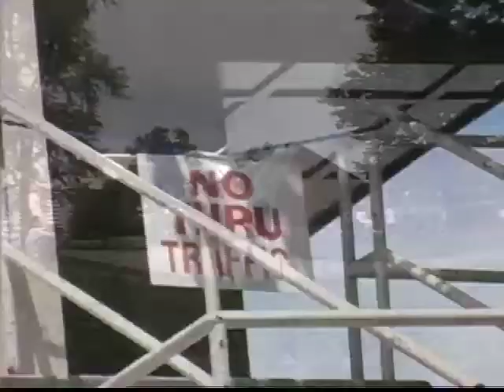MLC Make Love "Montage 2"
i like puppies. walt austin, matt higgins, jamie olmstead, jason zwack, dominic sagona, julian bah, demetrios george, adam ehalt